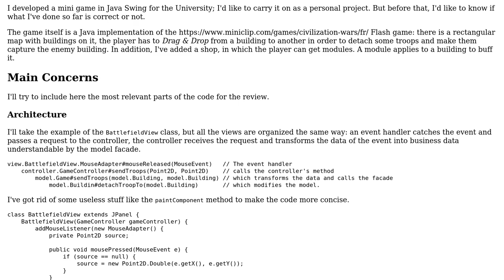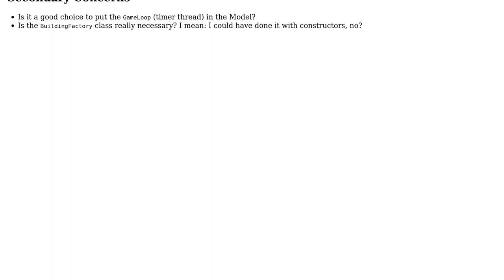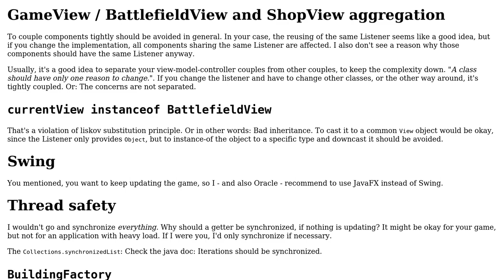Code Review: Civilization Wars Game